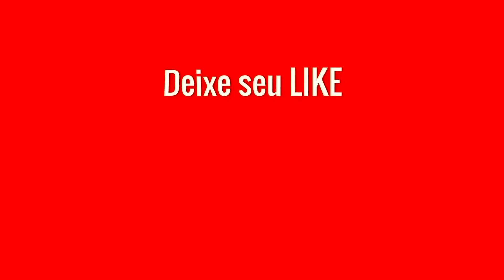MC Vitin do MT & MC Gebê - Joga a Xota (VIDEOCLIPE) Prod. Dj Samira e Vitin do Mt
Produção : Dj Samira Oliveira e Vitin do MT
Filmagem : Plistoffer
Edição : Plistoffer
Direção : Plistoffer - Alex Andrade